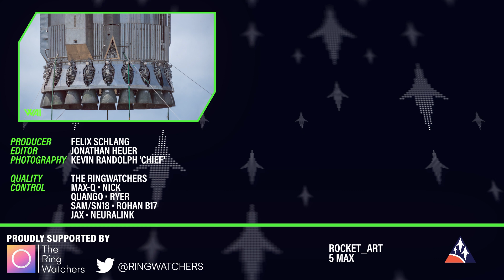Booster 7 Rollback & New Ship 28 FWD Dome! | WAI NC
SpaceX rolls Booster 7 back to the production Site and a new smooth FWD dome got spotted!

A series of uncommented videos directly from the lens of our photographer Chief at SpaceX's Starbase, TX. Only the latest pictures from the Starship construction site!

Production: Felix Schlang
Editing: Jonathan Heuer
Photography: Kevin Randolph

Timestamps:
Intro 0:00
B7 on OLM 0:20
Removing B7 from the OLM 1:50
B7 Moving to the Launch Site 4:24
Production Site 6:32
New S28 FWD Dome 7:52
Starfactory 8:16
B6 Test Tank 9:20

WAI No Comment Episode 115